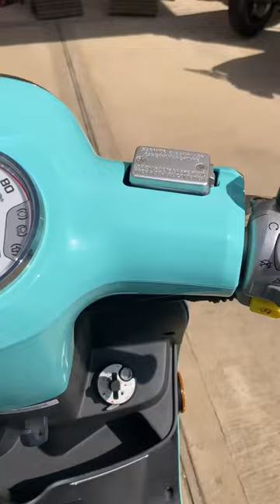The Genuine Buddy Kick is my go-to coffee getter. 🛵 💨